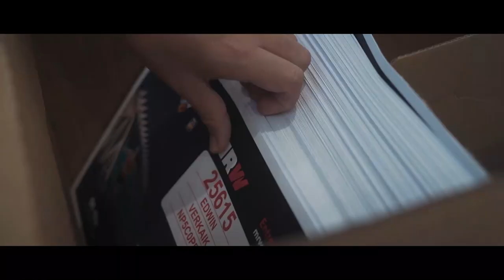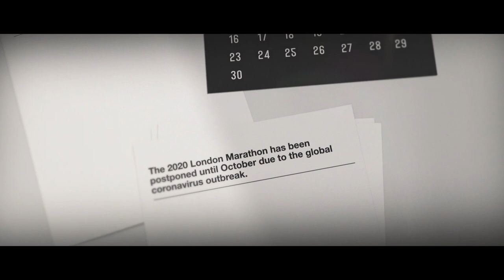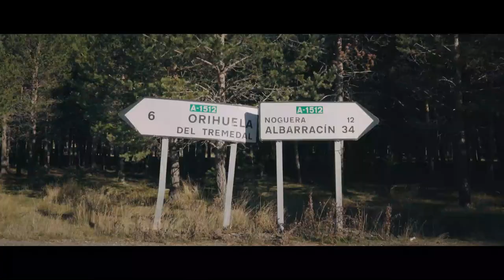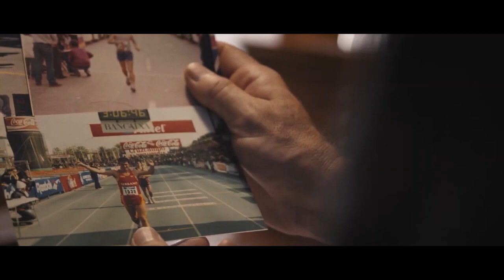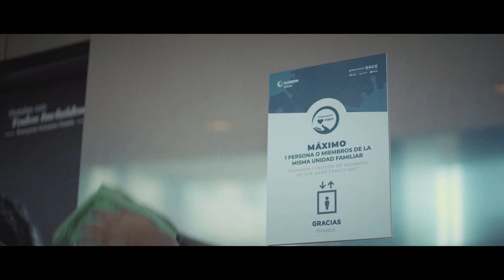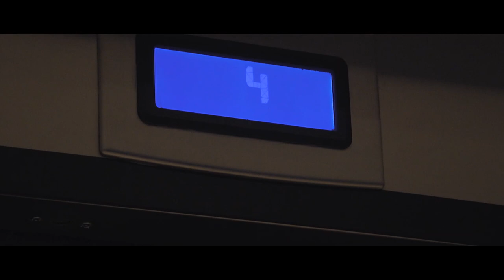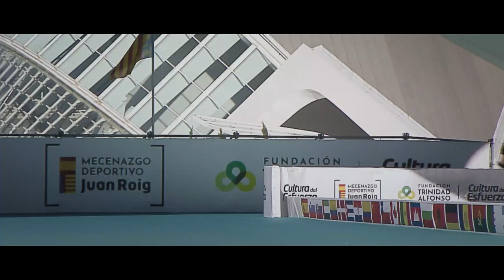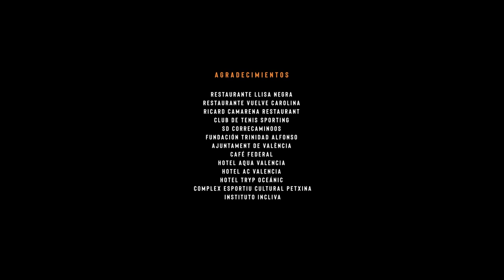Documental Maratón Valencia - La Gran Carrera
El Maratón Valencia Trinidad Alfonso EDP vivió su edición más difícil y especial el 6 de diciembre de 2020, cuando la pandemia del Covid-19 privó a miles de corredores populares de participar en el 40 Aniversario y la prueba tuvo que celebrarse en una versión Elite Edition superando todos los obstáculos.